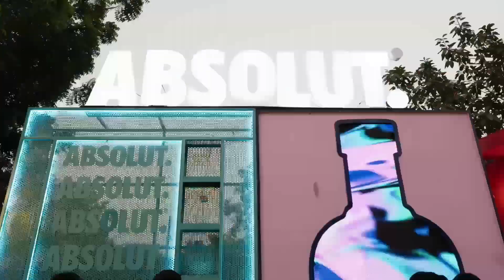Celebrating Unwrap December | DLF CyberHub | DLF Cyberpark | Horizon Plaza | DLF Malls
DLF CyberHub has been synonymous with grand anamorphic launches, but this year, the approach was elevated by introducing an exciting anamorphic screen via ‘Unwrap December’, giving a larger-than-life experience to our patrons. ‘Unwrap December’ became the focal point of the festivities, turning into a hotspot for selfies, videos, and high engagement among our visitors.

Kicking off UnwrapDecember were the enchanting music of Snarky Puppy and the awe-inspiring beats of Black Coffee, that immersed everyone in the spirit of UnwrapEntertainment. On December 15th, the presence of the OG Santa from Finland brought smiles and happiness aplenty!

In essence, Unwrap December emerged as a campaign that celebrated life, spread love, and provided numerous reasons for people to visit DLF CyberHub.